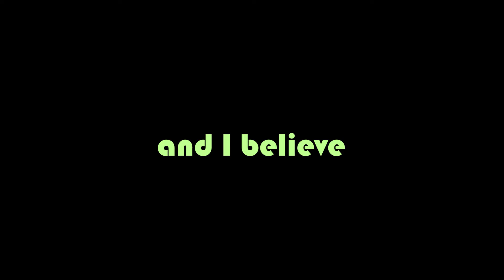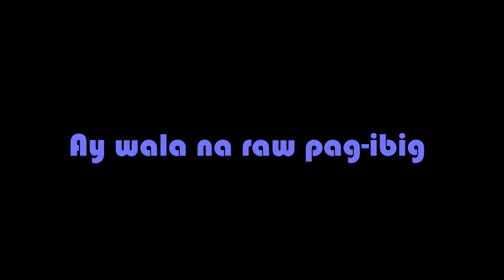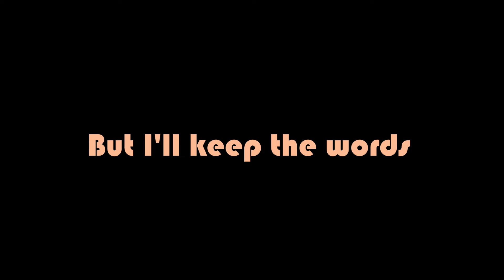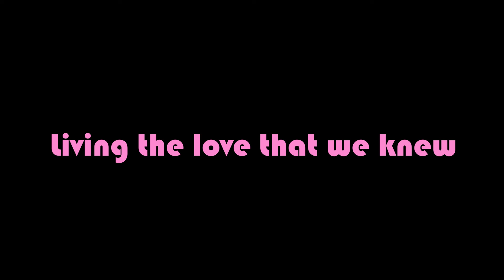Regine Velasquez and Janno Gibbs - Magkasuyo Buong Gabi (Lyrics On Screen)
COMPOSER / LYRICIST: BOBBY HART